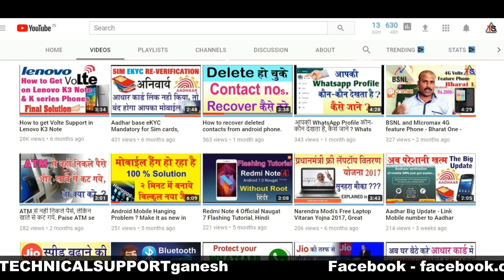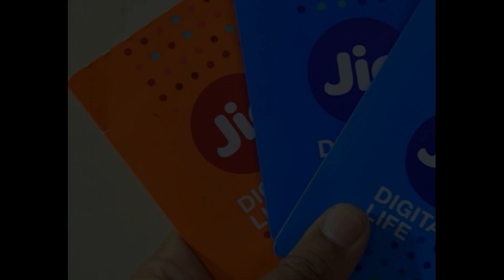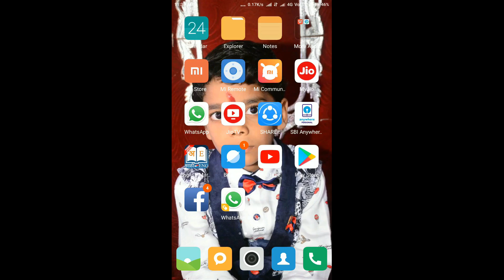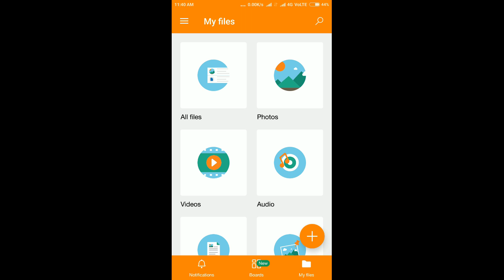Reliance JIO Happy New Year OFFER 2018 | ₹199 & ₹299 New 4G Data Plan & 40 GB Free Cloud Storage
Namskar Dosto,
Technical Support Channel me Apka Swagat Hai,
Dosto, Is Video me aap janenge Reliance Jio Happy New Year ke bare me, aur Reliance ki 40th Anniversary gift ke bare me.